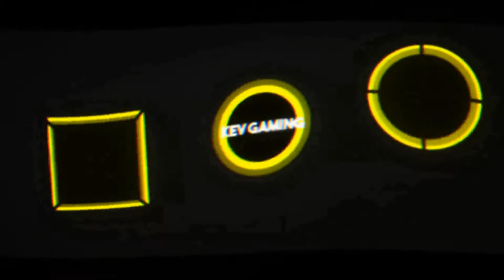GTA V Online #109 Rückführung Sind wir bald da